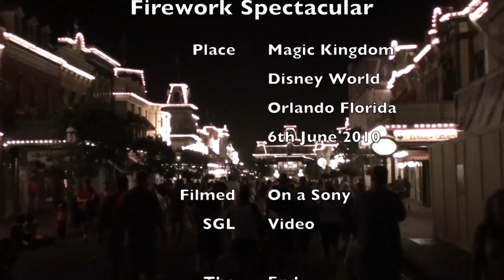Magic Kingdom Firework Spectacular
Magic Kingdom Firework Spectacular.  This Video was taken on June 6th 2010 when we were on holiday in Orlando. This firework Display was on for only 4 weeks and is one of the best i have seen in the magic Kingdom for some time.
PLEASE NOTE  For some unknown reason this video FIREWORKS SPECTACULAR and my other video A LOOK AROUND LONDON will only play back on a home computer and NOT on a mobile phone or tablet computer.  Having seen a number of videos like mine on YouTube and have had no problems playing them back on my phone or  tablet I am at a loss to know why these 2 videos will not.